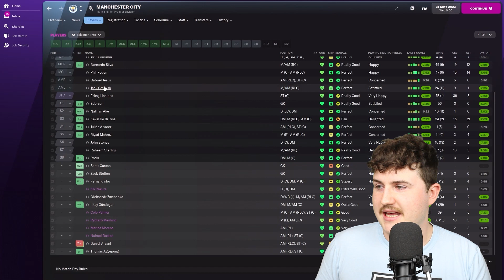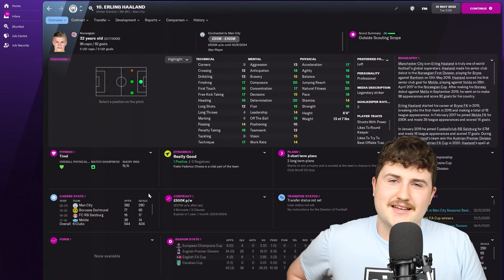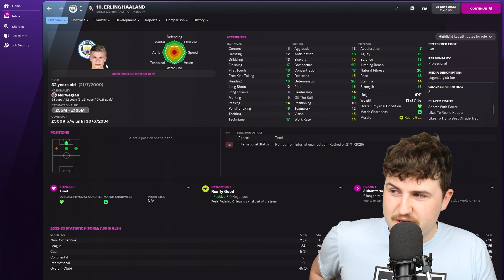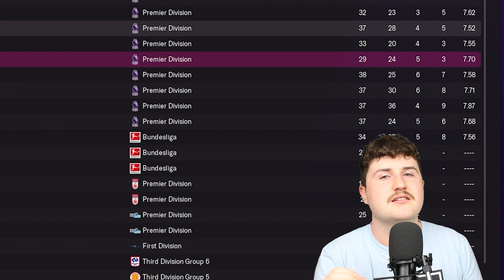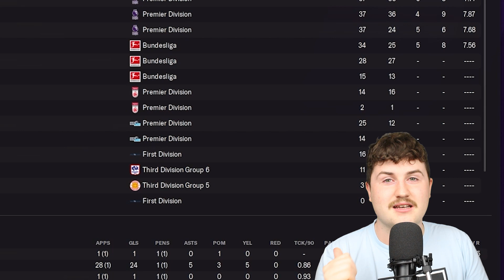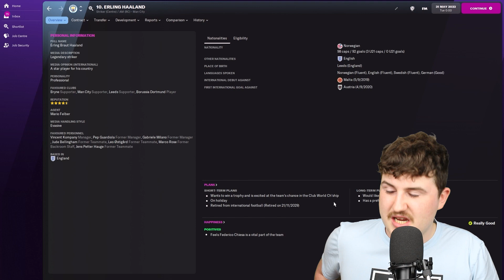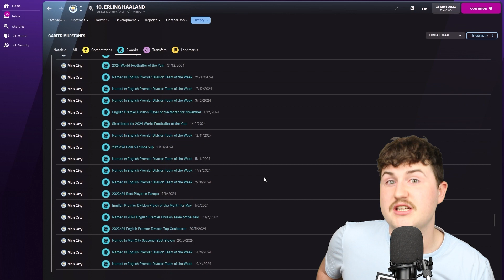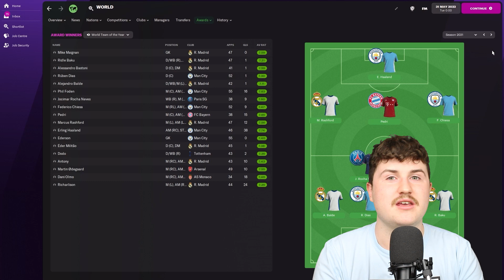Erling Haaland At Man City | Football Manager 2022 Simulation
Erling Haaland is set to sign for Manchester City, so I simulated his career for 10+ seasons.  Will Man City's addition of Haaland finally get them their first Champions League title? Will Haaland go on to be the best in the world? Will Erling win the Ballon D'or - and if so - just how many can he win? Find out in this video.

Why not SHARE it with a friend that may enjoy it too?

Or RETWEET this tweet to share my FM 2022 experiment video with a wider audience

ABOUT CALUM:
Football Manager 2022 content with a twist! I'm a young Football Manager creator from Aberdeen, Scotland. I've previously uploaded FM road to glory saves with The Dons, Newcastle United and Leicester City - though I can often be found making terrible jokes instead... so make sure to scroll up and subscribe! I'm currently in the middle of an Aberdeen FC 1992/93 retro database let's play series - although I'm not quite Clayts, Lollujo, WorkTheSpace, DoctorBenjyFM or indeed Zealand, I am trying my best! I'll be trying my hand at more FM 2022 experiments too, with Football Manager tactics, tips and tutorial videos to come during FM 22! I recently attemped a FM2022 Bottom at Christmas save with Derby County too.

About Red Tinted Glasses:
An Aberdeen Football Club based podcast, hosted by Glen Schreuder and Calum Wright. Not in direct association with AFC.

FOOTBALL MANAGER 2022 CAREER SIMULATION